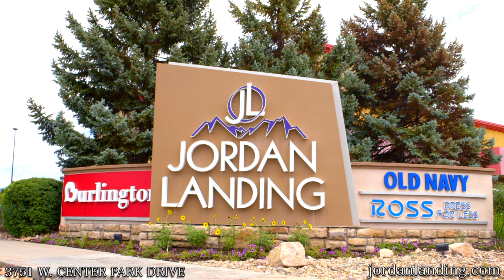Great Clips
The stylists at Great Clips are trained in a variety of styles to ensure you get the haircut you want (at an affordable price)!